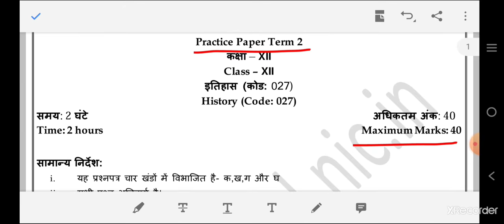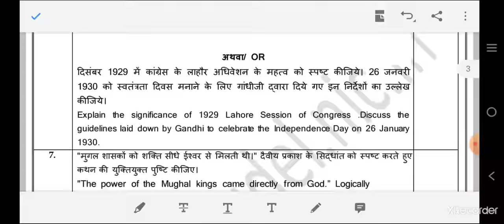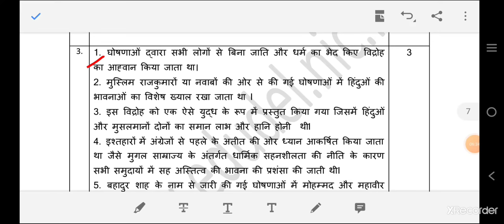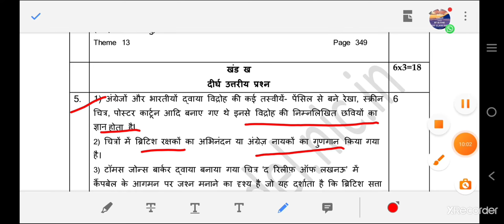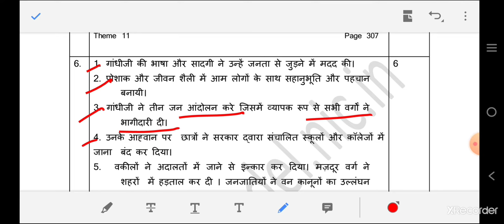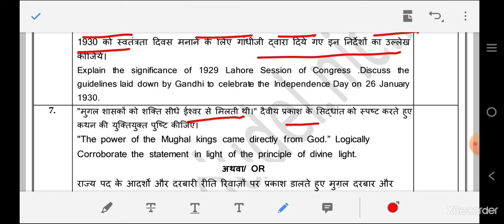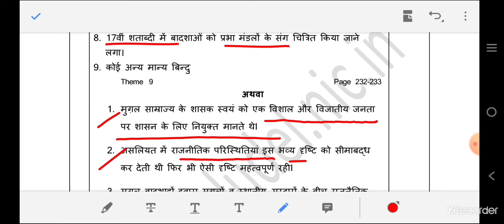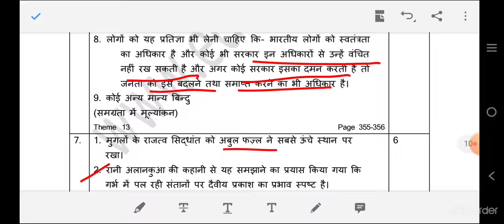Solved Model test paper/Practice paper Term-II HINDI MEDIUM, HISTORY CLASS-12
May this video will helpful for class 12th history subject students.